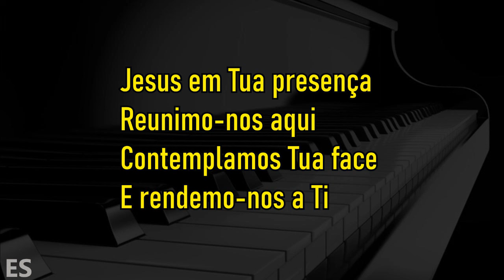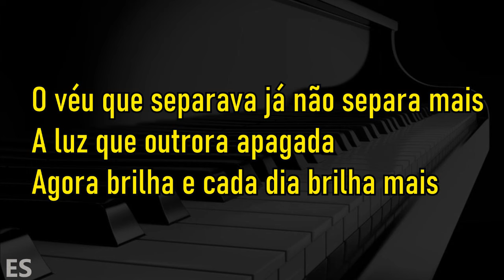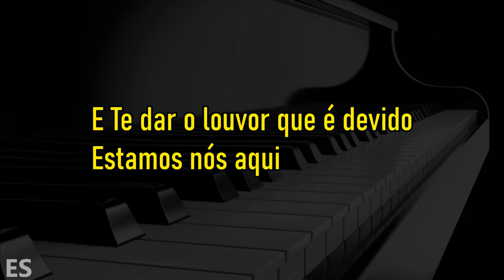Jesus Em Tua Presença (PLAYBACK TOM FEMININO) IVONALDO ALBUQUERQUE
▷ LETRA
Jesus Em Tua Presença
Compositor : Asaph Borba (Editora Adorando)
Piano : @ErondiSoares

Jesus em Tua presença reunimo-nos aqui
Contemplamos Tua face e rendemo-nos a Ti
Pois um dia Tua morte trouxe vida a todos nós
E nos deu completo acesso ao coração do Pai

O véu que separava já não separa mais
A luz que outrora apagada
Agora brilha e cada dia brilha mais

Só pra te adorar e fazer Teu nome grande
E Te dar o louvor que é devido
Estamos nós aqui